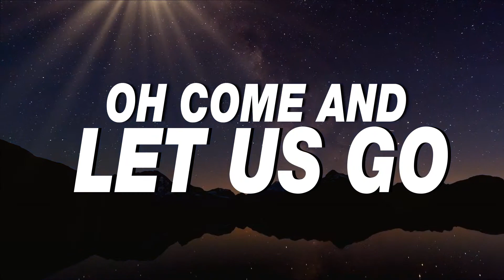Come and Let Us Go By Jerry Gadwa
A Jerry Gadwa Music